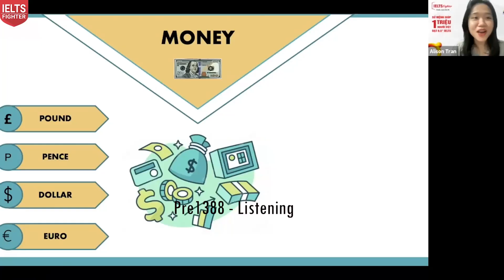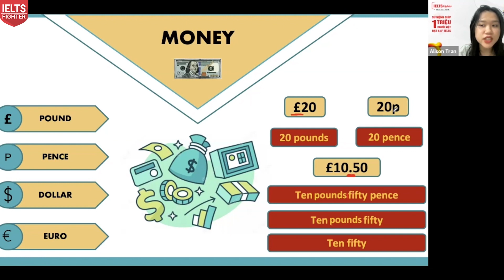5 phút trải nghiệm - Lớp học Pre1388 giờ học Listening| IELTS FIGHTER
Một giờ học Listening ở lớp 2.0 thế nào?
Cùng theo dõi 5 phút tương tác của các bạn lớp Pre IELTS - Pre 1388 nhé!
Xem thêm lộ trình học Pre và khóa học ở đây nè

► HÀ NỘI
► ĐỒNG NAI
► BÌNH DƯƠNG
★ 9-11 đường Yersin, TP. Thủ Dầu Một
► NGHỆ AN
★ 74 Đường Hermann, P. Hưng Phúc, TP. Vinh
► ĐÀ NẴNG
► HẢI PHÒNG
★ 428 Lạch Tray, Ngô Quyền
► BẮC NINH
★  498 Ngô Gia Tự, P. Tiền An
► QUẢNG NINH
★ A3-05, KĐT Monbay, Hồng Hải, Tp Hạ Long
► THANH HÓA